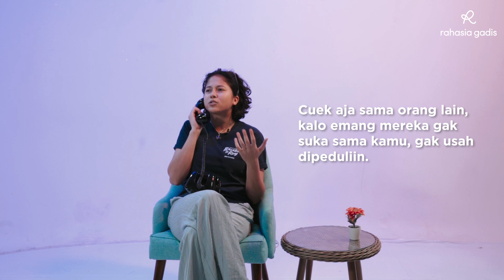Nasehat Cinta dari Febby Rastanty & Sitha Marino | Confession Hotline Ep. 1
Punya masalah hidup seputar cinta, keluarga, pertemanan, sampe kesehatan yang gak ada jawabannya? Tanyain semua keraguan kamu di Confession Hotline, dimana aku akan undang temen-temenku dari berbagai profesi untuk kasih nasehat atas masalahmu!

Langsung aja tonton episode pertama ini, dimana Febby Rastanty & Sitha Marino akan kasih kamu nasehat tentang CINTA... ❤️

RAHASIA GADIS
Komunitas gadis terbesar di Indonesia yang mendorong para gadis untuk memiliki empati, mempratekkan self-love, serta mengapresiasi keberagamaan. Dimulai dari Instagram, sekarang Rahasia Gadis memiliki lebih dari 3.3 juta followers.